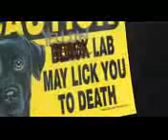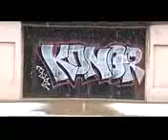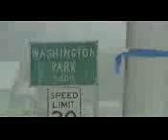Arson Dogs | East St. Louis Followup (Episode 9)adsen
Victoria travels to East St. Louis, Missouri to check in on Arson Dog handler Greg Vespa and his new partner, canine Rocky. In the per-capita murder capital of the US, Victoria gets a crash course from Greg on the extreme workload and emotional burden on both handler and dog when working in such an arson-heavy location.

Presented by State Farm